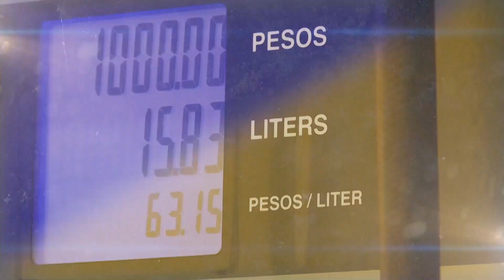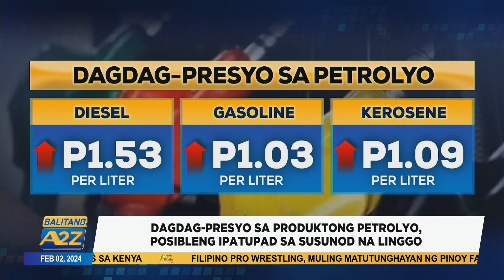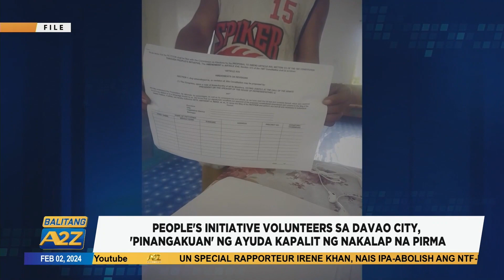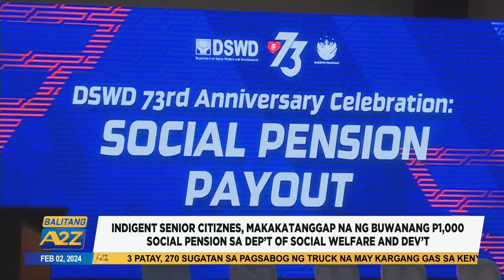Balitang A2Z February 2 2024